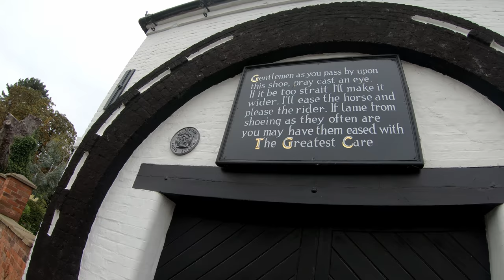Wildcamping in Lincolnshire // A Spot In the Woods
Raising vital funds throughout the month of October for St. Andrew's Hospice, thank your for your support.